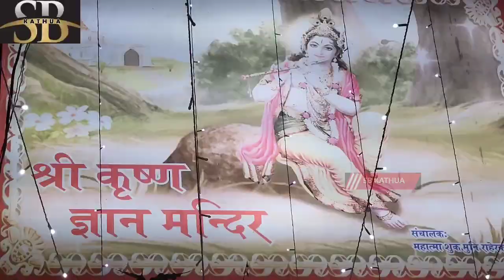कठुआ वार्ड नंबर 6 श्री राधा कृष्ण जी के मंदिर में श्री कृष्ण जन्माष्टमी पर जागरण का किया गया आयोजन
कठुआ वार्ड नंबर 6 श्री राधा कृष्ण जी के मंदिर में श्री कृष्ण जन्माष्टमी पर किया गया जागरण का आयोजन